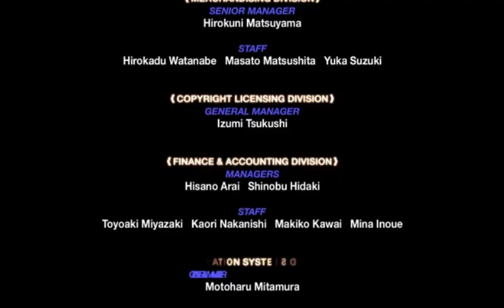Piccolo destroys Kingdom Hearts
Cutscene from Kingdom Hearts ζ[zeta], Xehanort defeated Sora in the Generic Anime Wasteland and summoned Kingdom Hearts with the Seven Dragon Balls, however, before he can claim it's power, Piccolo stops him destroying the heart shaped moon, and taking the old master with it.

Kingdom Hearts ζ[zeta] is a Crunchyroll exclusive chapter of the Kingdom Hearts franchise.

Now, seriously, I do not own the resources, made the video for fun.